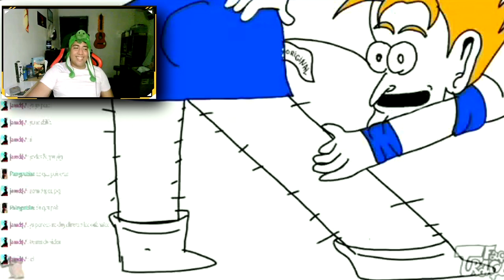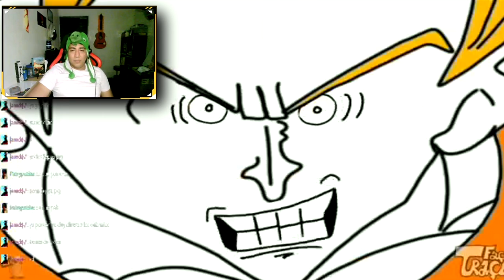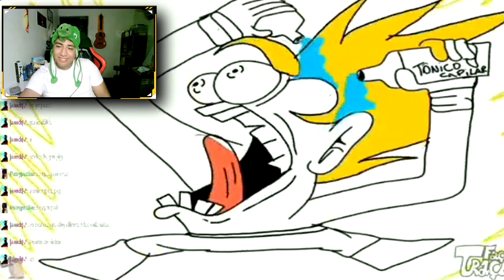Dragón Ball Z Animación Parodia | Mau503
♛Metas del canal♛:
★1000 completado           ✔
★5000 no completado     ✔
★10000 no completado   ✔
★15000 no completado   ✔
★30000 no completado   ❌
★50000 no completado   ❌
★70000 no completado   ❌
★90000 no completado   ❌
★100000 no completado ❌